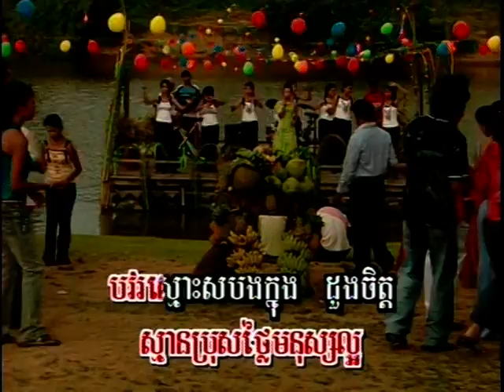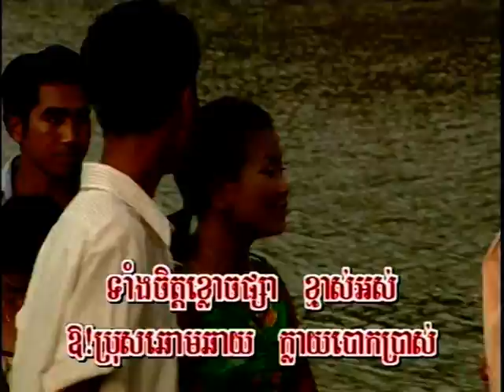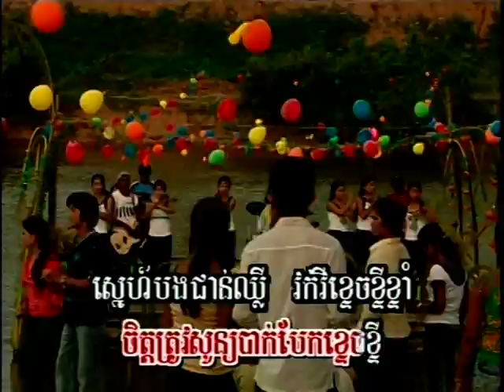My Khmer Song Press Sramm Duong Chet